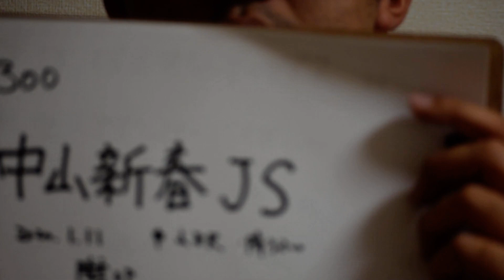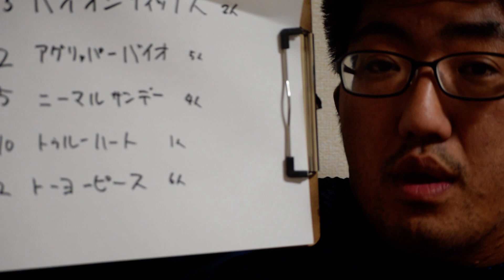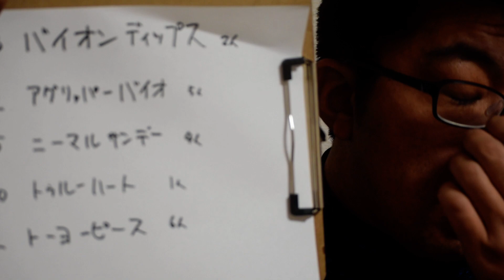ふえがむ競馬予想 中山新春JS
土曜中山8R
障害OP　3200